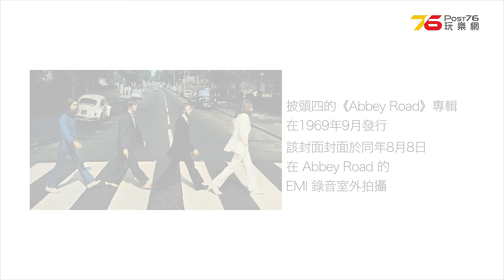【Bowers & Wilkins特約 : 聲火相傳🔥】(第一集) 發燒音響大師 Leo師父 分享"免費"提升器材戰鬥力? 發燒拖板未夠? 順序插器材都有分別?（附設cc字幕）| 影音教室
今次【Bowers & Wilkins特約 : 聲火相傳】我地由老友 Antony請到 Leo師傅（馮煒國，Leo Fung）喺香港同內地都好出名，係音響發燒友之間嘅資深錄音師同唱片製作人。佢錄音或者參與製作嘅專輯，大家應該都唔陌生，好似《羅文情系佛羅內斯》、《聆聽中國》、《綺州打鼓》同埋《The Gallery of Fine Arts》都係佢嘅作品。其實，Leo師傅本身都係一個瘋狂嘅音響發燒友。

✨1987年已燒得頂尖✨
小瑟搵到1987年香港電台紀錄片《鏗鏘集》嗰集「音響發燒友」，就係訪問咗Leo師傅有幾瘋狂。當年Leo師傅已經玩緊一個值六千蚊港幣嘅黑膠唱頭。除咗玩音響、做錄音同製作唱片，佢仲創辦過一本叫《音響之路》的雜誌，專門教發燒友點樣玩好音響，玩出靚聲。

🔥【Bowers & Wilkins特約：聲火相傳】🔥
今次小瑟好榮幸邀請到Leo師傅同我哋Post76嘅觀眾分享點樣可以用零成本，"免費"提升音響效果。因為Leo師傅教嘅招數真係太多，所以我哋決定分三集同大家慢慢分享Leo師傅嘅玩機心得。

🔥播影時間
2024年8月2日(星期五) 第一集 插蘇都要順序?
2024年8月5日(星期一) 第二集 電源相位好緊要? 按摩電線線?
2024年8月7日(星期三) 第三集 腳釘擺放方法? 喇叭擺位心法?

00:00 本集精華
00:41 Antony介紹Leo師傅
01:27 Leo師傅來歷(錄音師同唱片製作人)
03:49 Bowers & Wilkins創牌理念
05:22 前後級的匹配?
09:06 膽前後石是對嗎?
10:16 CD盤入手心得?
11:02 插蘇都要順序?
14:58 現場觀眾分享試聽感受
17:07 下集預告